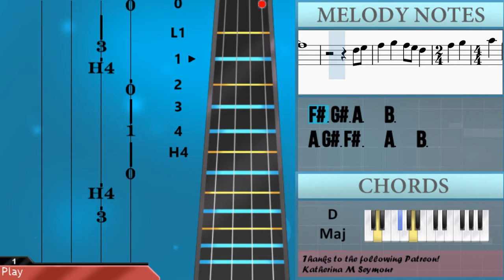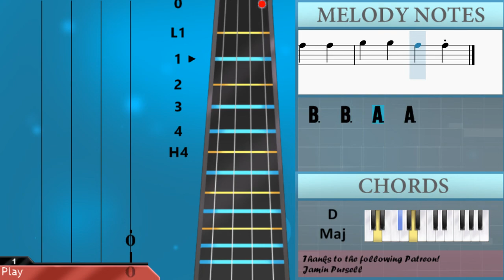How to play Chiquitita by Abba on Cello (Tutorial)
The easiest way to learn how to play Chiquitita by Abba on the cello. It's a cello tutorial for Chiquitita by Abba.

EasyCelloLesson teaches you to play the your favorite instrument, through easy and simple animation so that you too can learn how to play Chiquitita by Abba on the cello easily. A cello tutorial with visual animation graphic.

Chords of Cello arrangement:
A Maj   A Maj   D Maj   A Maj   A Maj   A Maj   E Maj   E Sus 4
E Maj   E Maj   D Maj   E Maj   E Dom 7   A Maj   D Maj   A Maj
A Maj   D Maj   A Maj   A Maj 7   A Maj 7   E Maj   D Maj   E Maj
E Dom 7   A Maj   D Maj   A Maj   A Maj   D Maj   A Maj   A Maj
A Maj   E Maj   E Sus 4   E Maj   E Maj   D Maj   E Maj   E Dom 7
A Maj   D Maj   A Maj   A Maj   D Maj   A Maj   A Maj 7   A Maj 7
E Maj   D Maj   E Maj   E Dom 7   A Maj   D Maj   A Maj   D Maj
D Maj   A Maj   A Maj   E Maj   D Maj   E Maj   A Maj   A Maj
D Maj   D Maj   A Maj   A Maj   E Maj   D Maj   E Maj   A Maj
A Maj   E Maj   D Maj   E Maj   A Maj   D Maj   A Maj   A Maj
D Maj   A Maj   A Maj   A Maj   E Maj   E Sus 4   E Maj   E Maj
D Maj   E Maj   E Dom 7   A Maj   D Maj   A Maj   A Maj   D Maj
A Maj   A Maj 7   A Maj 7   E Maj   D Maj   E Maj   E Dom 7
A Maj   D Maj   A Maj   D Maj   D Maj   A Maj   A Maj   E Maj
D Maj   E Maj   A Maj   A Maj   D Maj   D Maj   A Maj   A Maj
E Maj   D Maj   E Maj   A Maj   A Maj   E Maj   D Maj   E Maj
A Maj   D Maj   A Maj   E Maj   D Maj   E Maj   A Maj   D Maj
A Maj   D Maj   A Maj   A Maj   D Maj   D Maj   A Maj   A Maj
D Maj

Melody notes of Cello:
C#3 D3
E3   F#3   E3 D3 C#3
E3
C#3 D3
E3       F#3
D3       D3
D3   C#3   B2   C#3
C#3 D3
E3
C#3 D3
E3       F#3
G#3   F#3 E3 G#3   E3
G#3           F#3 G#3
A3       F#3
E3         B2 C#3
D3       D3
D3   C#3   B2   A2
C#3 D3
E3
C#3 D3
E3       F#3
D3       D3
C#3 D3
E3
C#3 D3
E3       F#3
G#3           F#3 G#3
A3           F#3
E3         B2 C#3
D3       D3
F#3 G#3
A3   B3   A3 G#3 F#3 A3
A3
F#3 G#3
A3   B3   A3 G#3 F#3
A3   G#3 F#3 A3   E3
D3   C#3
F#3   E3
C#3
F#3 G#3 A3   B3
A3 G#3 F#3 A3 A3
A3 G#3 F#3   A3   B3
C#4   B3 A3 C#4   A3
A3           F#3
E3         B2 C#3
D3       D3
B3           A3
G#3           F#3 G#3
A3           F#3
E3         B2 C#3
D3       D3
C#3 D3
E3
C#3 D3
E3       F#3
D3       D3
C#3 D3
E3
C#3 D3
E3       F#3
G#3           F#3 G#3
A3           F#3
E3         B2 C#3
D3       D3
D3       C#3   B2
A2
F#3 G#3
A3
F#3 G#3
D3   C#3
F#3   E3
C#3
C#3   D3 E3
F